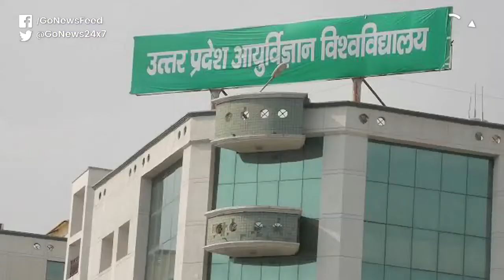Saifai Ragging: College Dean Calls It ‘Value’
After 150 students heads were shaved in a ragging incident in UP’ Saifai, Medical Council of India (MCI) has asked for an explanation from the college while the Dean calls it ’values’, not ragging.